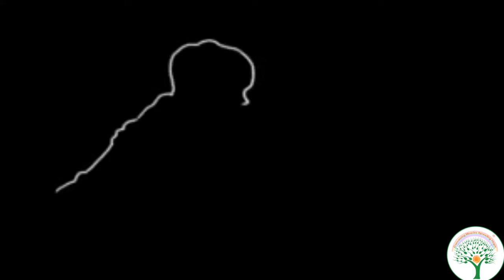IVF Specialist - Conversation with IVF Specialist Dr. Richika Sahay Shukla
India IVF Fertility, IVF & Surrogacy Clinic is a standalone facility at Delhi, Noida & Gurgaon headed by an internationally trained Senior Consultant , formerly at AIIMS & Sir Ganga Ram Hospital, New Delhi and Embryologist with more than 15 years of experience. Our Consultant DR RICHIKA SAHAY has dealt with many complicated and repeat failure cases in her career successfully.
SMS “IVF” to 57575